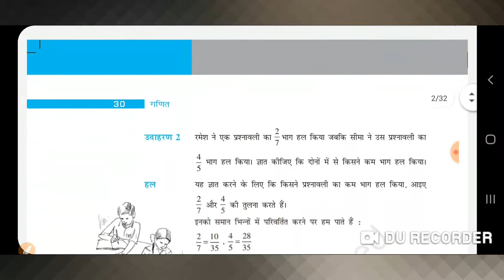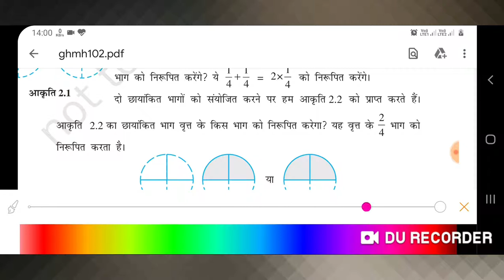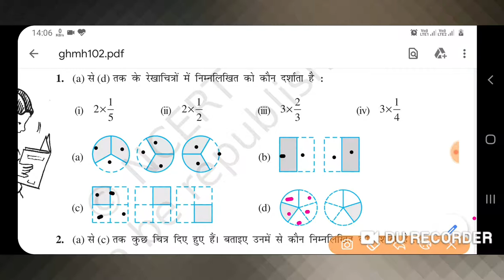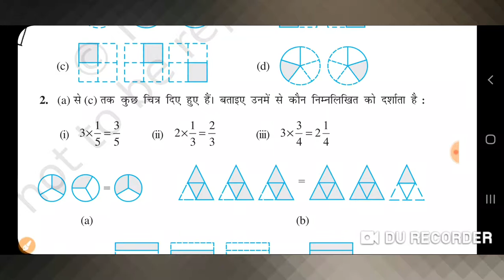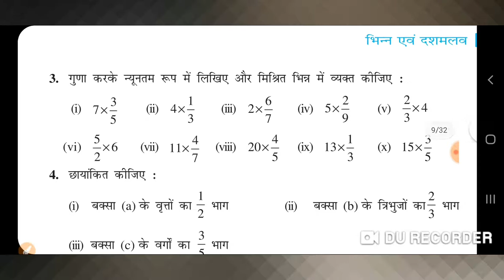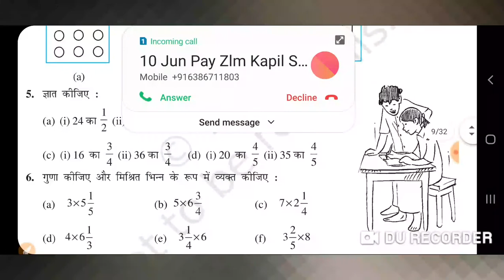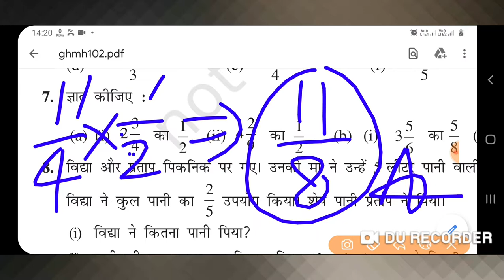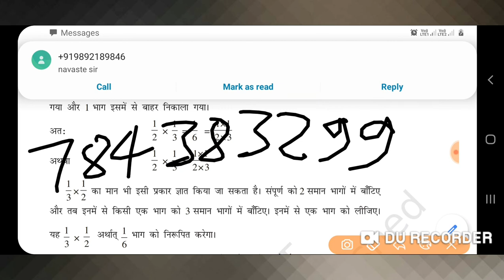Class 7th NCERT Maths | कक्षा 7 की गणित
bhinn,
fraction,
kasha 7 ki ganit,
ganit,
Ganit kaise seekhen,
Basic Maths,
Basic Ganit,
pvrstudy,